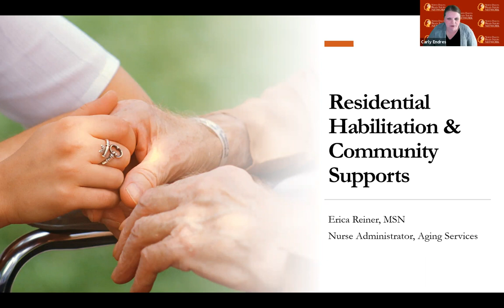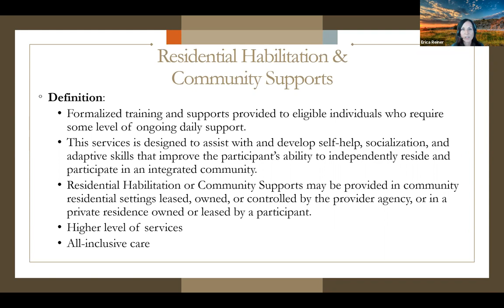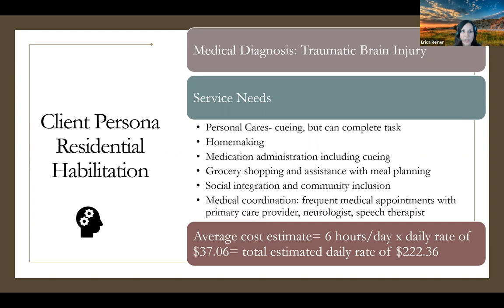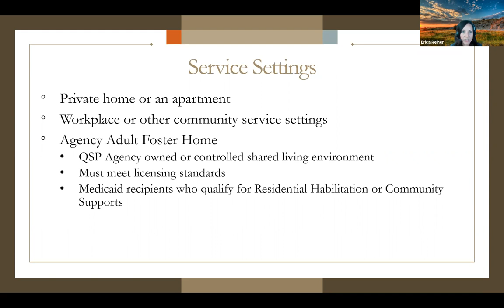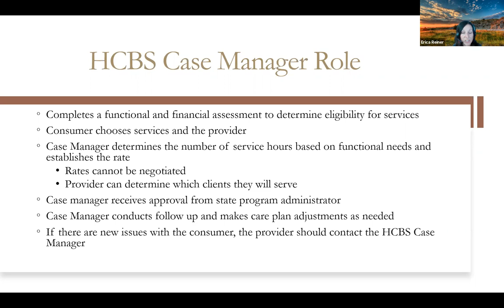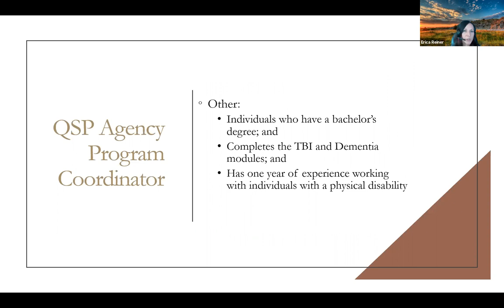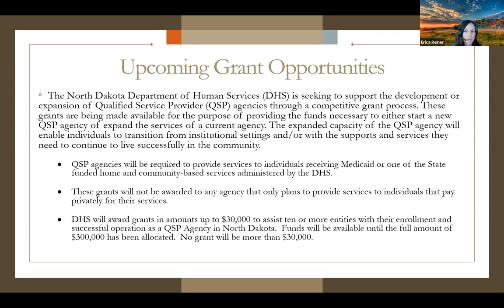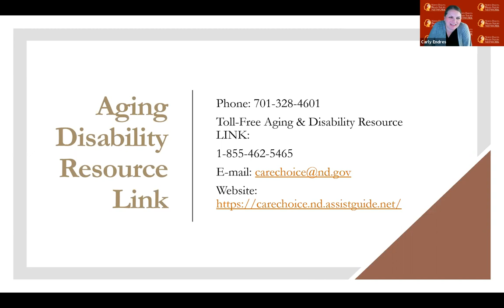North Dakota's Community-Based Services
Erica Reiner, with the North Dakota's Department of Human Services, talks about service options available in North Dakota, including residential habilitation, community support services, and agency adult foster care. Learn about how these services can help people continue to live in their communities and how to enroll to become a provider.